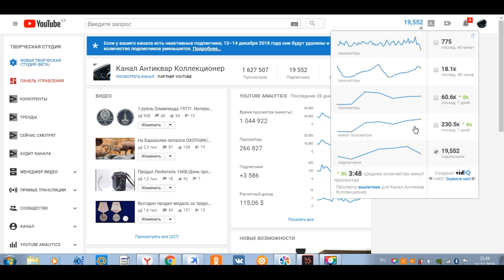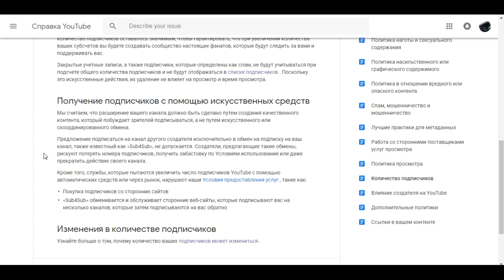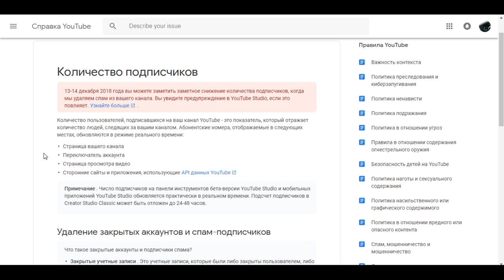Ютуб удаляет ПОДПИСЧИКОВ.На моем канале удалено ??????